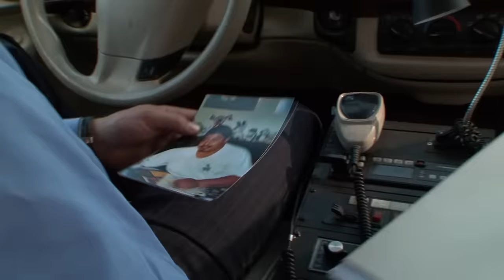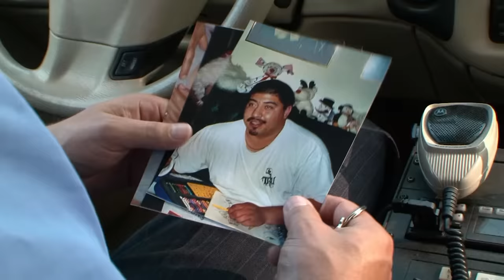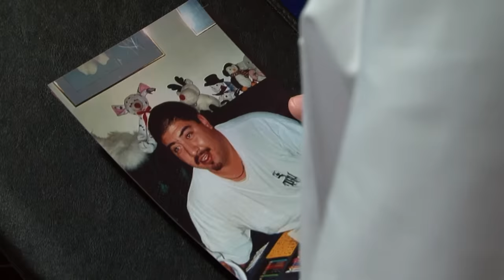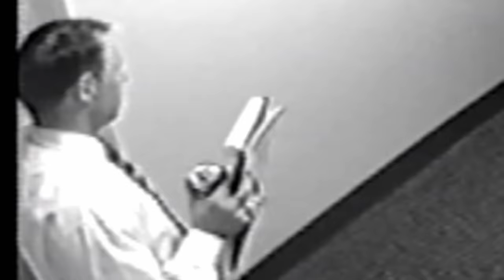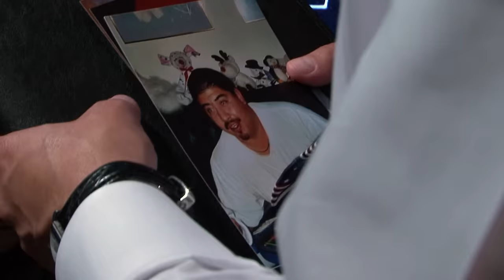Detective Makes CRITICAL MISTAKE During Interview | The Interrogators | A&E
Det. Cliff Porter fears he may have blown an interrogation by revealing too much information, in this clip from Season 1, Episode 9.